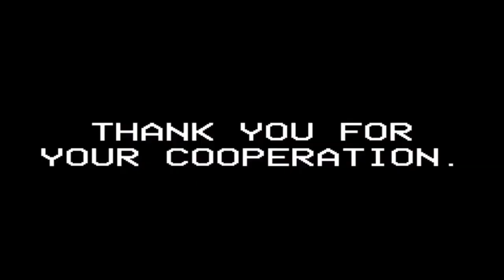4 Idiots Risk their lives for $3.50 and a slim jim